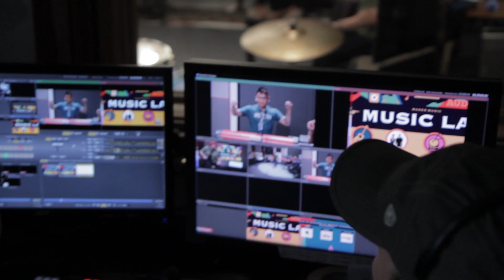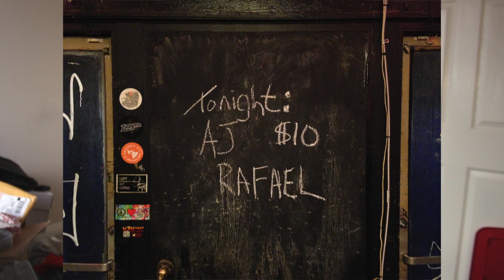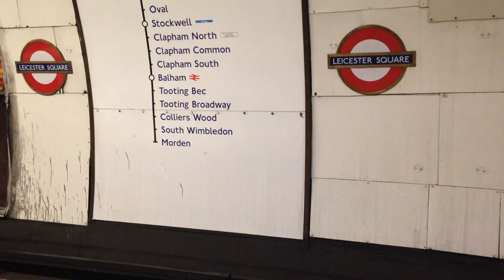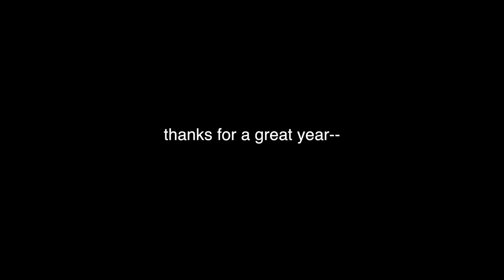My 2013 Recap​​​ | AJ Rafael​​​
There were so many memories created this year. Many ups and downs, and I'm happy to share a couple of them with you! Thanks for a great year, and here's to many more!

-AJ​​​.

About AJ Rafael
Hey! I am passionate about music, performing, Disney and creating YouTube content to share with you. Ever since I can remember I have been creating music, playing instruments and performing. Though I love playing the piano and guitar, I also love trying out unique instruments to create new and original sounds for every song I create. On this channel you will find unique music videos, like my original music, “She Was Mine” and “Without You” and musical medleys, like “My Disney Mashup.”